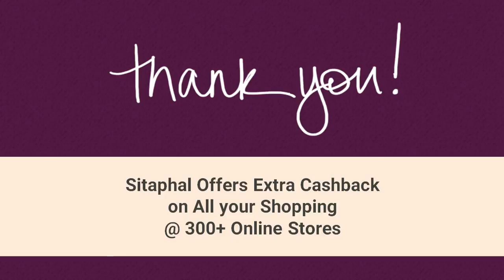Trick to Buy Lenovo K6 Power in Flipkart & Amazon Snapdeal at Low Price & Get Extra Cashback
Here, I will show you the Trick to Buy Lenovo K6 Power in Flipkart, Amazon, Snapdeal, Paytm, Shopclues etc., with Flat Discounts, Exchange Offers & extra Cashback reward. Follow below steps

Buy Lenovo K6 Power in different color

3. Visit Retailer Website
4. Select Product & add to the cart.
5. Proceed to the checkout.
6. Place your order.

0.14: Sitaphal Offers Extra Cashback on all your Shopping @ 300+ Online Stores

0.25: Lenovo K6 Power Key Features:

Display: 5.00-inch TouchScreen With Resolution Of 1920x1090 pixels, Operating System (OS): Android 6.0 Marshmallow, Rear Camera: 13-megapixel, Front Camera: 8-megapixel, Processor (CPU): Snapdragon 430 octa-core, RAM: 3GB, Storage: 32GB, Battery Capacity: 4000mAh, Warranty: 1 Year, 6 Months on Accessories